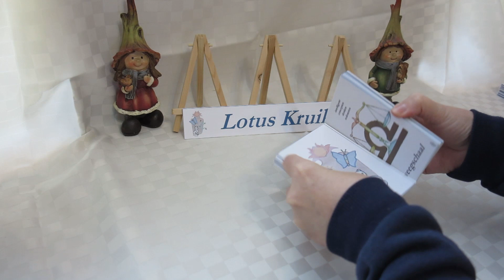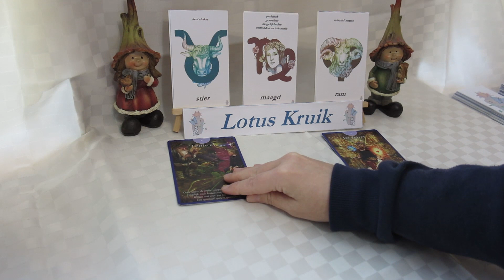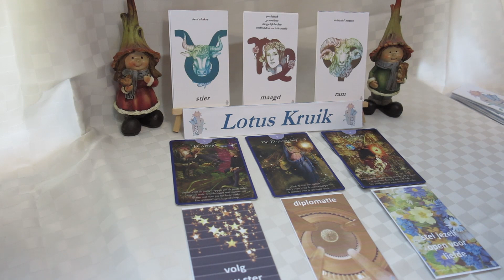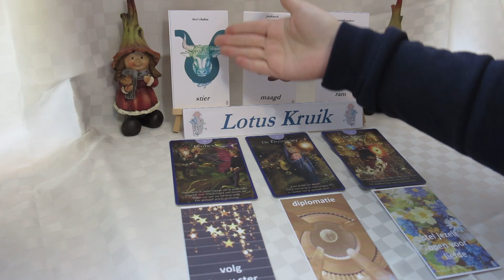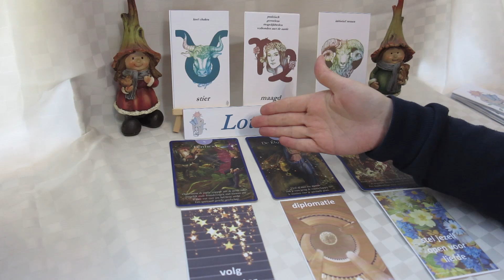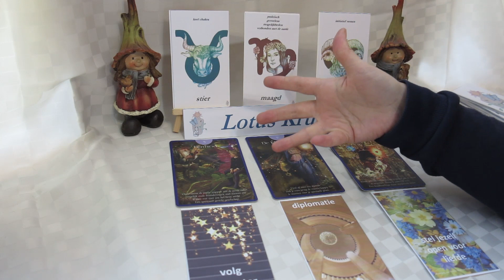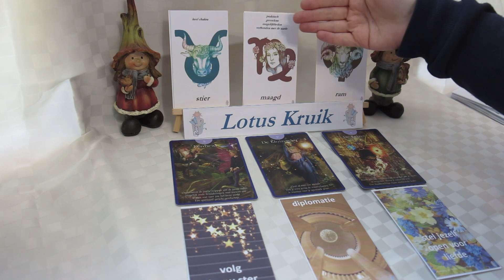steenbok - persoon van betekenis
Planning publicatie voor persoon van betekenis:
waterman, weegschaal: 04/10
steenbok, stier: 05/10
boogschutter, maagd: 06/10
schorpioen, vissen: 07/10
leeuw, kreeft: 08/10
ram, tweeling: 09/10

gebruikte kaartenset voor de kaartlegging: persoonskaarten Lotus Kruik, Elfen Tarotkaarten, topickaarten Lotus Kruik

De afbeeldingen van de horoscooptekens op de persoonskaarten komen van Freepik.com.